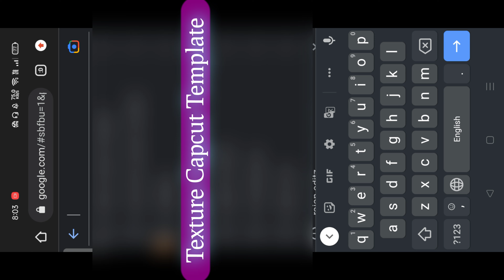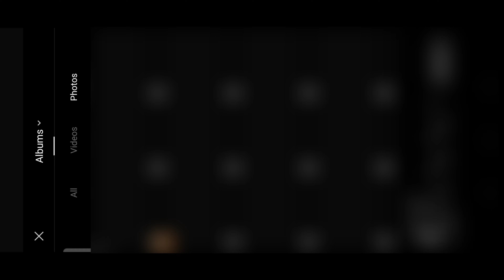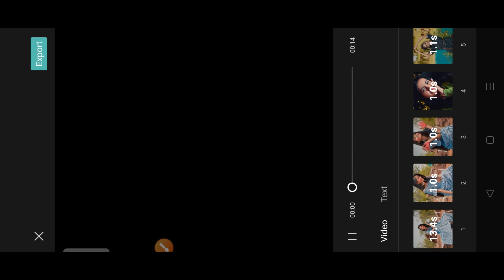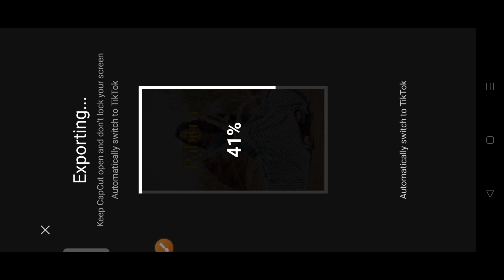Texture Reel Editing | How To Make Texture Reel On Instagram | Texture Reel Kaise Banaye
texture reel editing
how to make texture reel on instagram
texture reel kaise banaye
V how to make texture reel
how to create texture reel in instagram

________________/ Video \_________________

____________/ *️⃣Follow Me*️⃣ \____________

______ / Background Remove / Erase \ _____

___________/ Important Videos \___________

✅ Lightroom Real CB Editing ⤵️

✅ Lightroom Cb Editing Preset ⤵️

✅ Lightroom Hair & Face Smooth Editing ⤵️

✅Lightroom Top 10 Preset⤵️

________________/ Apps \__________________

💠 App - capcut